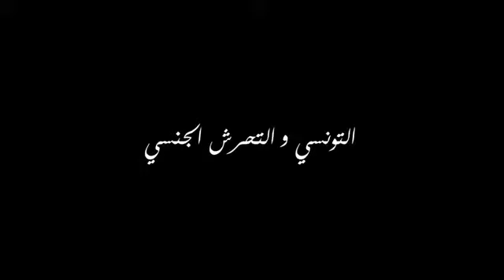كلام شارع التونسي و التحرش الجنسي